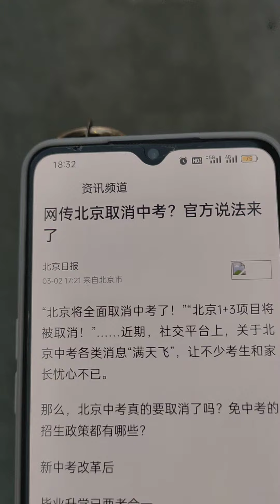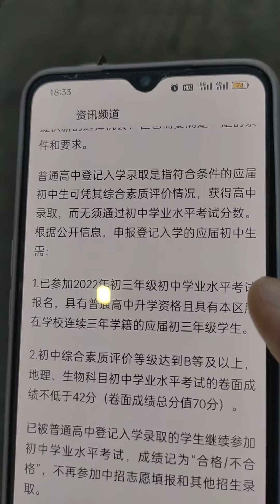北京取消中考?看官方怎么说